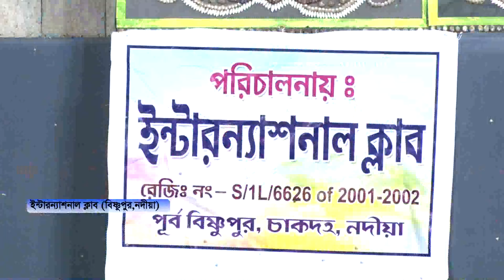কালীপূজা পরিক্রমা (ইন্টারন্যাশনাল ক্লাব ) বিষ্ণুপুর, নদীয়া